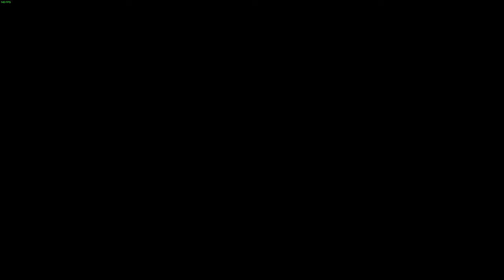Left Alive is an Underrated Gem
0:00 - Intro
1:06 - Gameplay
2:56 - Sped up gameplay
3:20 - Fallen soldier
3:32 - Jeff Schine as Carlos Oliveira in Resident Evil 3 (2020)
3:51 - Jeff Schine as Max Barrow in The Callisto Protocol
4:16 - Gameplay but again
5:13 - what is this game dude lmao
6:06 - World of Tanks DLC

2019 was a fantastic year for games. And among all of those games, "LEFT ALIVE" was one of them.

Witness the result of developers that specialize in the creation of mobile games when they're tasked to develop a AAA project.

*For this video, Left Alive was played on Ultra settings.

**For some clarification, the soldier I interact with at 3:28 is the same voice actor for Carlos in Resident Evil 3 (2020) and Jacob Lee's partner in The Callisto Protocol which have their own respective clips shown in the video. His name is nowhere to be seen in the credits after finishing the game.